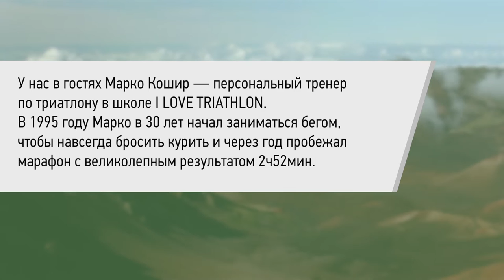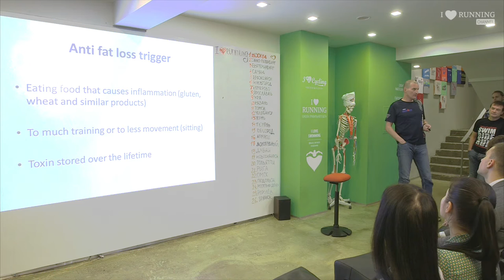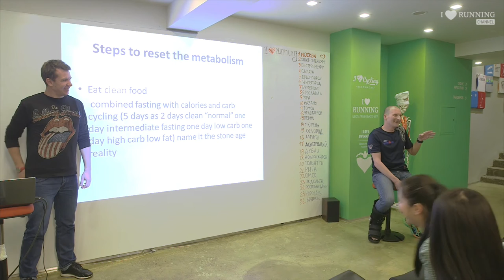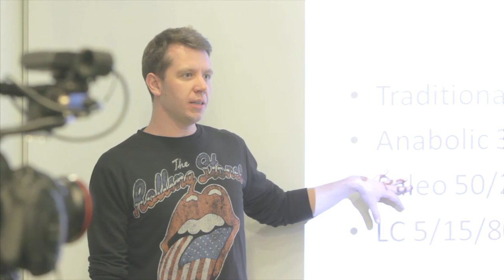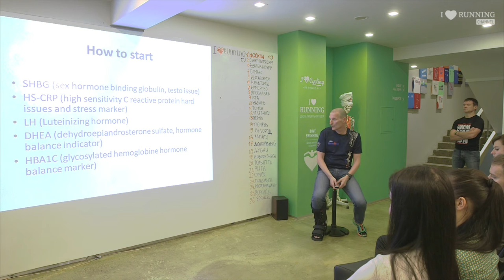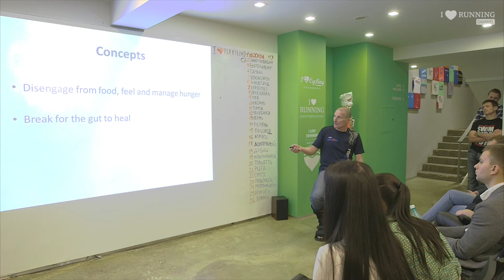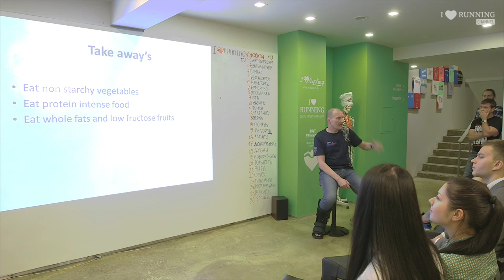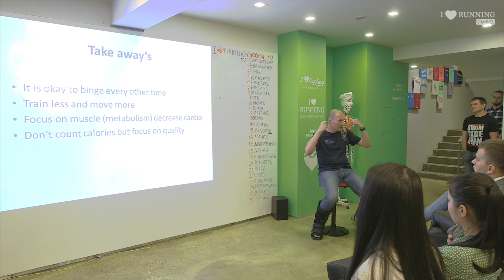Идеальный вес. Марко Кошир в Лектории I LOVE RUNNING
Марко Кошир — персональный тренер по триатлону в школе I LOVE TRIATHLON.

В 1995 году Марко в 30 лет начал заниматься бегом, чтобы навсегда бросить курить и через год пробежал марафон с великолепным результатом 2ч52мин. Марко преодолел более 30 соревнований серии IRONMAN, включая пять стартов на чемпионате мира в Гавайи. Персональный рекорд на этой дистанции — 9ч18мин.

У Марко невероятная экспертиза в вопросах питания и управления своим весом. На лекции он поделился личным опытом и уникальными открытиями.